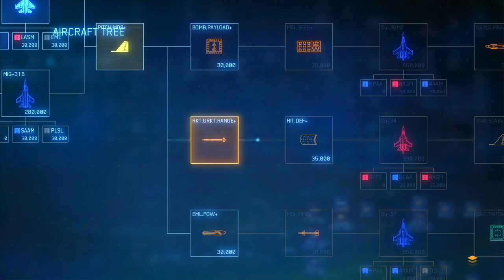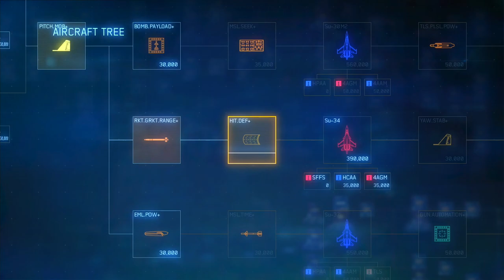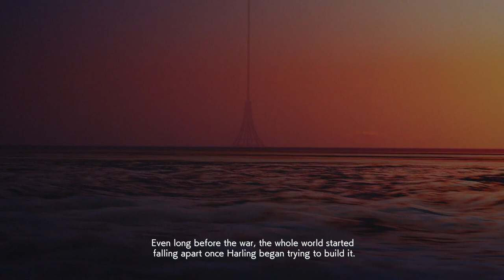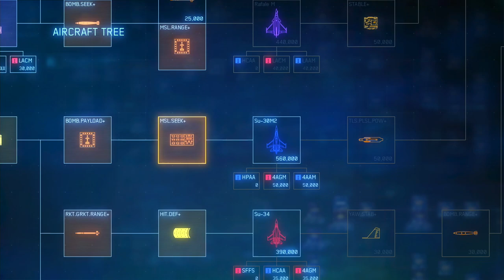ACE COMBAT 7: SKIES UNKNOWN - PS5 Walkthrough - PART 10 - LOST KINGDOM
Homeward
Lost Kingdom